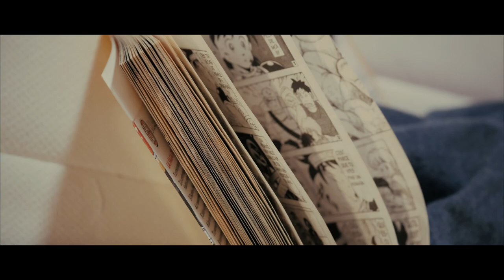DIVERGENCE - Bounces And Echoes [OFFICIAL VIDEO]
Official Music Video for "Bounces And Echoes" by DIVERGENCE

[New EP Bounces And Echoes]
Available on all digital music platforms

Guitar : Nicolas DEIBER
Guitar : Rémi GEORGES
Bass : Alix GUGLIELMI
Drums : Amaury PASTORELLI

Cast : Théo BERTRAND & Mathilde CERF
Produced by Steven ROZIER and Rémi GEORGES
Directed by Yannis LCR

Thanks to :
La Soute, l'APEJS, l'Ecole de musiques Intercommunale de Saint Marcellin Vercors Isère Communauté

2021.